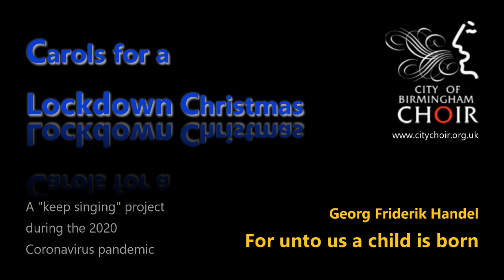For unto us a child is born (from Messiah) - G.F. Handel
This is the last of our Christmas series of Carols for a Lockdown Christmas from the City of Birmingham Choir and features again players from the Westminster Chamber Orchestra. Messiah is an important part of our annual programming with the choir and we still hope to take it to Prague in the near future, having sadly had to cancel our visit during the pandemic in 2020.